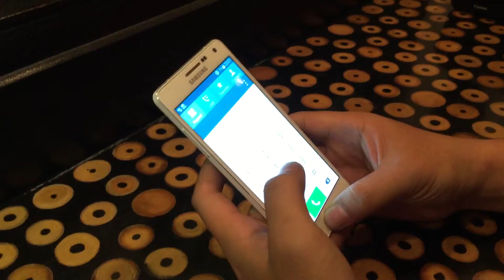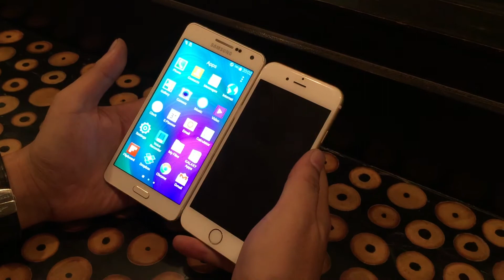Samsung Galaxy A5